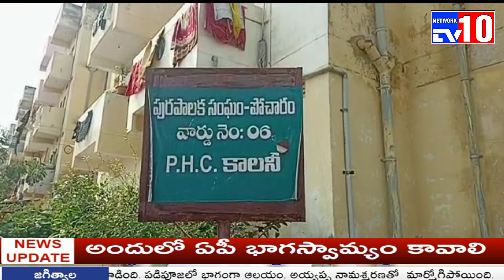KLMahindracolony వికలాంగుల కాలనీలో రాజమాతపౌండేషన్ ఆధ్వర్యంలో కిరాణం షాప్ ప్రారంభోత్సవం@tv10network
మేడ్చల్ జిల్లా పోచారం మున్సిపాలిటీ అన్నోజిగూడ కేఎల్ మహేంద్ర వికలాంగుల కాలనీలో రాజమాత ఫౌండేషన్ అధ్యక్షులు ఉదయ్ రెడ్డి ఆధ్వర్యంలో జనరల్ స్టోర్ ను ప్రారంభించినారు.

ఈ సందర్భంగా వారు మాట్లాడుతూ గత పది సంవత్సరాల నుండి మా ఫౌండేషన్ ద్వారా ఎన్నో సేవా కార్యక్రమాలు చేపట్టినామని వికలాంగుల కాలనీ వారు కరోనా సమయంలో మాకు పరిచయమైనారు ,మహమ్మద్ అన్వర్ అనే వ్యక్తికి కిరాణా షాపును స్పాన్సర్ చేసిన డాక్టర్ పద్మజ, మరియు గుప్పెడంత మనసు సీరియల్ నటుడు ఋషి కి ప్రత్యేక ధన్యవాదాలు  అన్నారు

ఈ కార్యక్రమంలో  మనోజ్ రెడ్డి ,శ్రీనివాస్ రెడ్డి,
ఫౌండేషన్ సభ్యులు పాండు, ప్రభాస్, సంతోష్ రెడ్డి, రాహుల్, మనీ, ప్రదీప్, కాలనీవాసులు తదితరులు పాల్గొన్నారు.